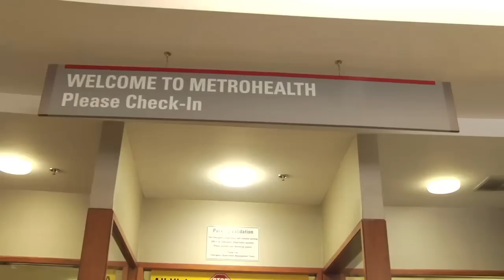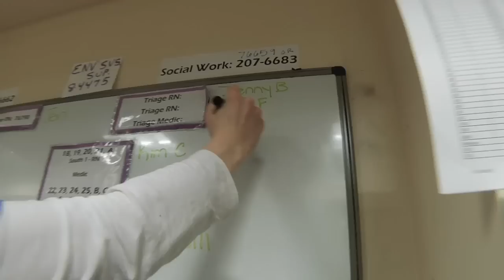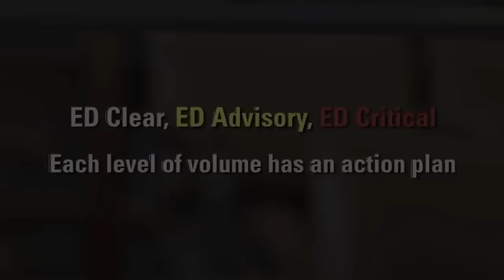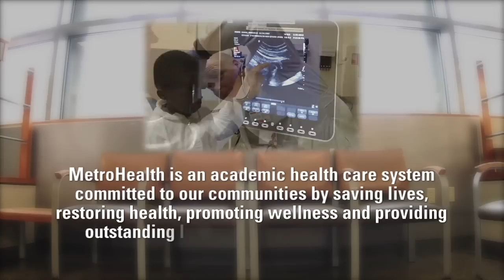The MetroHealth Emergency Department Experience (Cleveland, Ohio)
As a Level 1 Trauma Center, the Emergency Department at MetroHealth Medical Center in Cleveland, OH, is one of the busiest in the nation. Take a behind-the-scenes look at how our team treats more than 100,000 patients each year with a sophisticated facility, advanced technology, high-quality care and most of all, compassion.